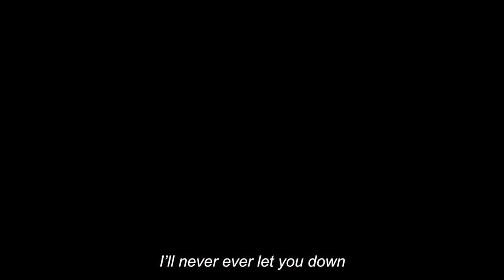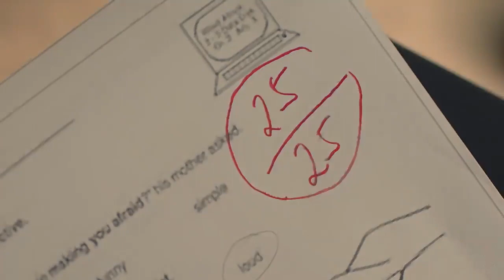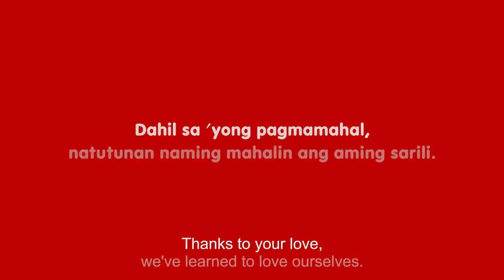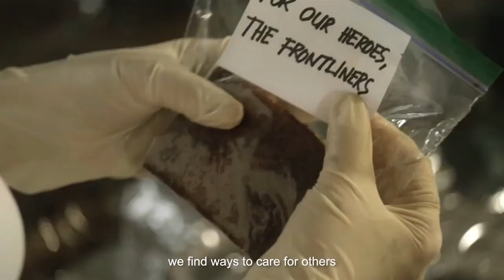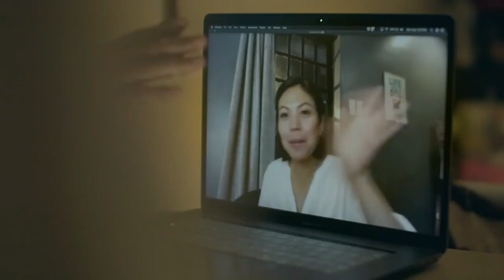Mothers Day try not to cry | AZzy Vlog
AZzy Vlog
Ang mga videos na ito ay mga tv commercial na kumaha sa akin attention at connectado sa akin Puso, kaya naramdaman ko ang bawat secondo ng akin panunuod at tanging hangad ko lang ay e share ang mga ito,
maraming Salamat.